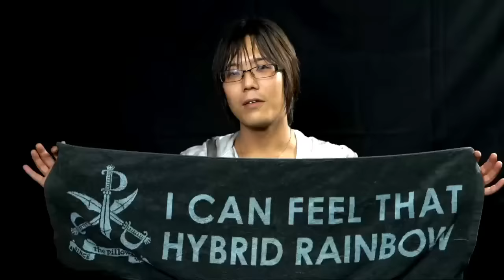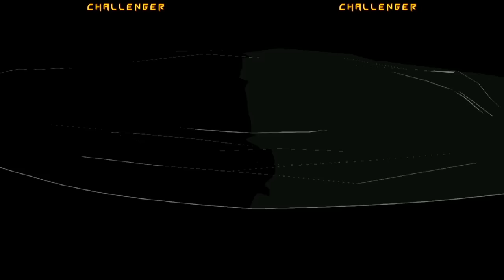GGXrdR2 5/21/17 - Pre-Evo Japan: 賽 [sài] (Top 8)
Guilty Gear Xrd Rev 2 tournament held in Tokyo, streamed I'm aware that this is really late, but most of the tournament never was uploaded anywhere.

Winners Semifinals
1:20 FAB (Potemkin) vs Zadi (Raven)
18:34 Kazuki (Dizzy) vs Ogawa (Zato)

Losers Bracket
34:16 Haaken (Sol) vs Ogichan (Johnny)
45:40 Samitto (Chipp) vs LOX (Jam)

Losers Quarterfinals
57:55 FAB (Potemkin) vs Samitto (Chipp)
1:13:22 Haaken (Sol) vs Kazuki (Dizzy)

Losers Semifinals
1:23:27 Samitto (Chipp) vs Haaken (Sol)

Winners Finals
1:34:07 Zadi (Raven) vs Ogawa (Zato)

Losers Finals
1:42:50 Samitto (Chipp) vs Ogawa (Zato)

Grand Finals
1:56:40 Samitto[L] (Chipp) vs Zadi[W] (Raven)